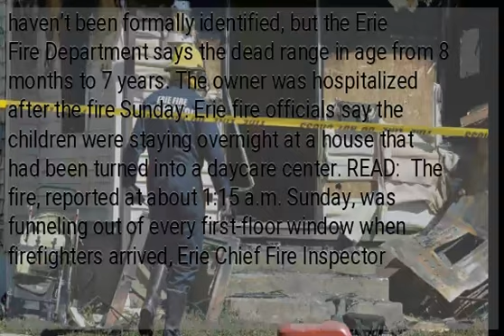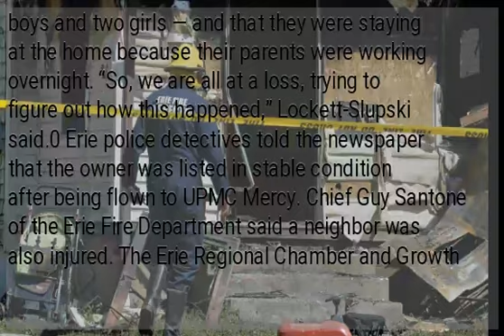Firefighter was dad to 3 of 5 kids killed in daycare blaze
ERIE, Pennsylvania — Three of five kids killed in a fire at a home childcare center in Pennsylvania were the children of a volunteer firefighter who was responding to another call, an official said Monday. Luther Jones’ two daughters and a son were trapped in a blaze in the lakeside city of Erie while he was responding to another call for what turned out to be a malfunctioning alarm, said Lawrence Park Township Volunteer Fire Chief Joe Crotty. The children haven’t been formally identified, but the Erie Fire Department says the dead range in age from 8 months to 7 years. The owner was hospitalized after the fire Sunday. Erie fire officials say the children were staying overnight at a house that had been turned into a daycare center. READ:  The fire, reported at about 1:15 a.m. Sunday, was funneling out of every first-floor window when firefighters arrived, Erie Chief Fire Inspector John Widomski told the Erie Times-News. He said the blaze appeared to have started in the living room area on the first floor. The department’s two fire inspectors and three Erie police detectives trained in fire investigations are working to determine the cause. Valerie Lockett-Slupski, standing across the street from the fire-damaged house, told the newspaper she was the grandmother of four of the children — two boys and two girls — and that they were staying at the home because their parents were working overnight. “So, we are all at a loss, trying to figure out how this happened,” Lockett-Slupski said.0 Erie police detectives told the newspaper that the owner was listed in stable condition after being flown to UPMC Mercy. Chief Guy Santone of the Erie Fire Department said a neighbor was also injured. The Erie Regional Chamber and Growth Partnership lists the Harris Family Daycare as “a 24 hour, 7 days a week childcare service including holidays.” /atm...